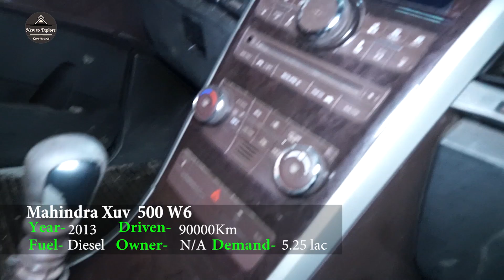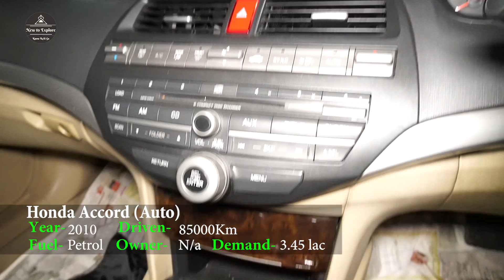low Budget Used Car Starting 2,95,000 | Rexton, XUV500, Brezza,Verna, Creta, Ecosport, Accord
Dealership Name: Car Deal

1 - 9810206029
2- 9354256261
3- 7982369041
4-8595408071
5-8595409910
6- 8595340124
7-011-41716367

Add:-  3rd Floor Parking,PP Trade Center,
           Netaji Subash Palace,
           (Near Kalyan Jewellers NSP) Pitampura